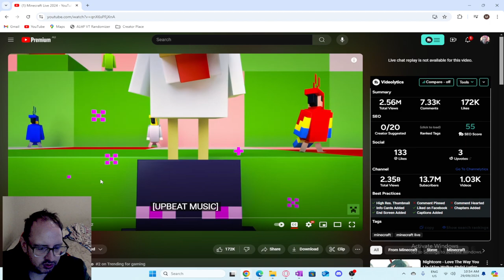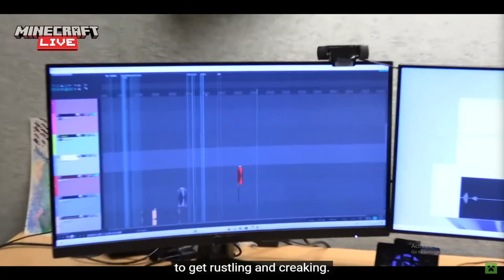Minecraft Live 2024 Sharp256 Reaction